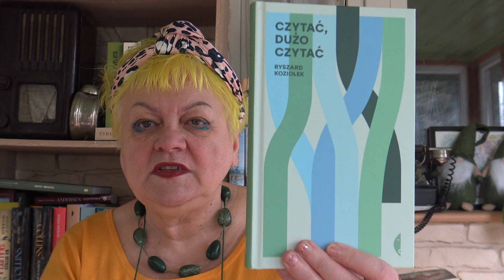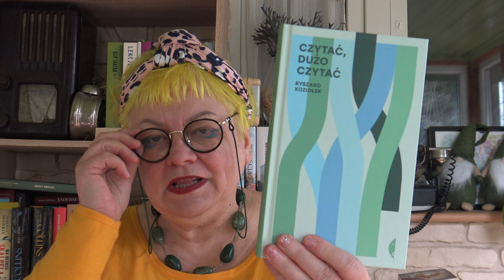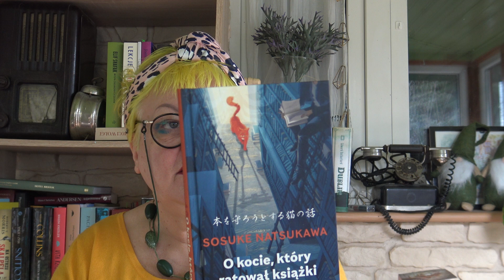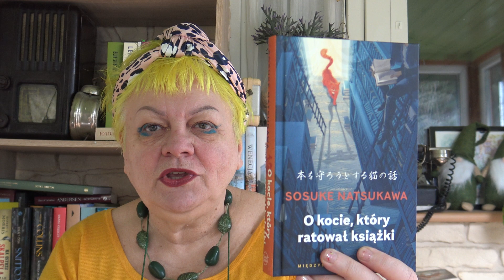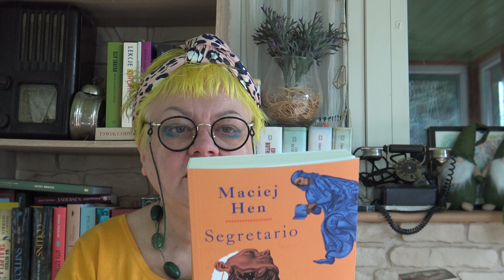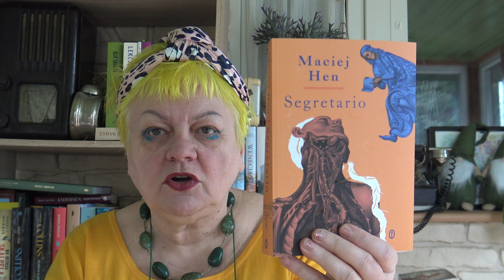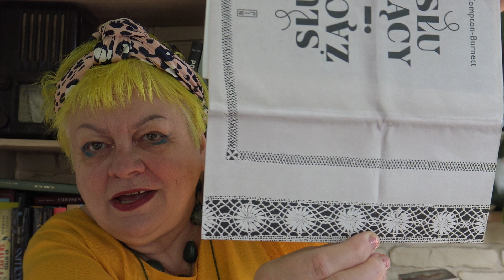Zdobycze czytelnicze na...8 rocznicę!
Przedstawiam nowe zakupy czytelnicze.